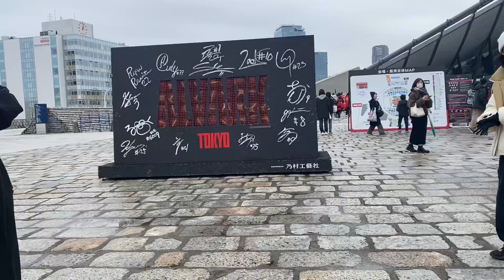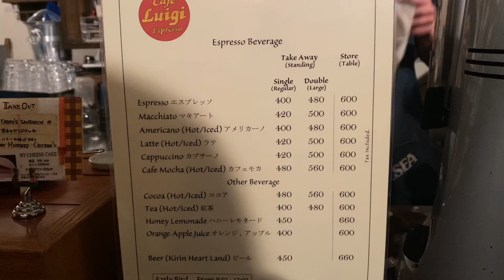Weekend vlog | Tokyo 東京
Hi, friends!
I went to watch basketball game.
=ALVARK TOKYO vs Ryukyu Golden Kings=

-Cade Luigi
-AFURI

Enjoy your time with my vlog and coffee.